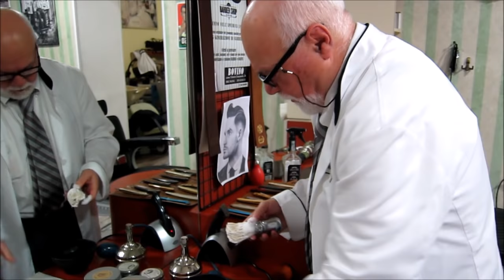💈 Old School Italian Barber - Shave with Straight Razor and hot towel - ASMR intentional sounds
The Scapicchio Family is one of the most ancient families still in activity in Italy. Since 1820, 5 generations that handed down the art of shaving. It was a great honor to visit their shop. Here is the first part of the face shave, performed by master Enzo with the help of Pina (that will perform the head shave).

Welcome to the ASMR Barber channel – here you will find videos of people getting shaves, haircuts, and massages. All of the oddly satisfying videos with ASMR sounds for your health. You will see videos of ASMR barbershop, ASMR haircut, ASMR head massage, ASMR face shave, ASMR shampooing, different kinds of ASMR binaural, clipping sounds, massaging, and many relaxing sounds to relieve you from anxiety, insomnia, or fear.🎧 The videos are very relaxing and they can be used as ASMR with the gentle movement and the background sounds to make you sleep or to make you feel better.